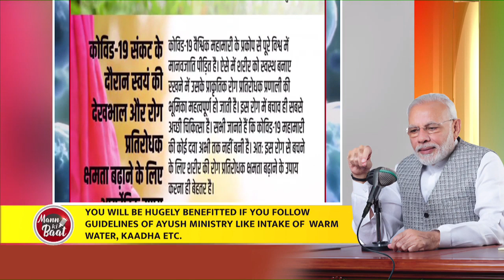Follow measures advised by AYUSH ministry to strengthen your immunity: PM Modi